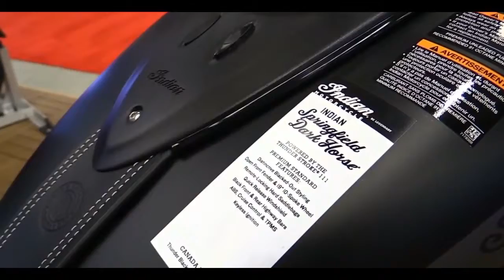2019 Indian Springfield Dark Horse | First Look And Walkaround 2018 Motorcycle Show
2019 Indian Springfield Dark Horse | First Look And Walkaround   2018  Motorcycle Show